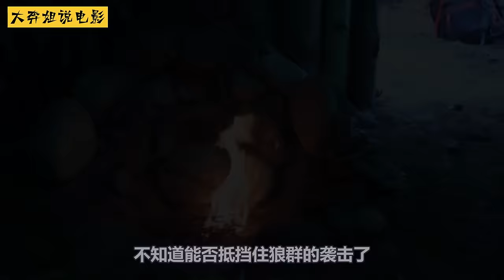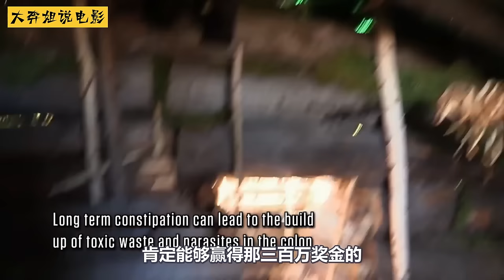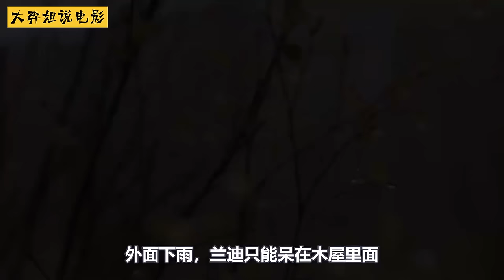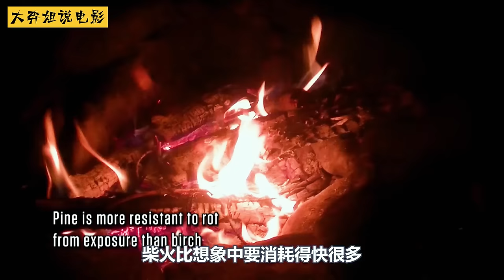一口氣看完荒野獨居第五季全集，選手都是建造狂魔，搭建豪華庇護所，用石頭造壁爐，吃烤魚，烤鬆鼠！紀錄片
一口气看完荒野独居第五季全集！
选手各显神通，身怀绝技，荒野求生技能非常厉害！
建造木头庇护所，建造石头壁炉，造木筏，造渔网！